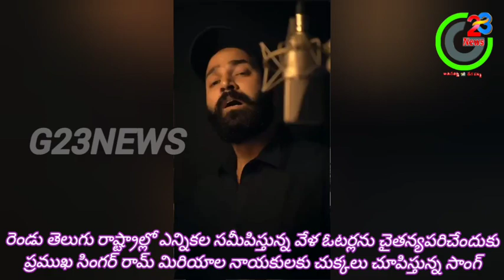ఓటరన్న ఈసారి నీ రేటెంత అంటూ నెట్ ఇంట్లో దుమ్మురేపుతున్న. ప్రముఖ సింగర్ రామ్ మిరియాల సాంగ్.G23News#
రెండు తెలుగు రాష్ట్రాల్లో ఎన్నికలు సమిపించడం తో ఓటర్లను చైతన్యపరిచేందుకు ప్రముఖ సింగర్ రామ్ మిరియాల పాడిన పాట నెట్టింట్లో వైరల్ అవుతోంది